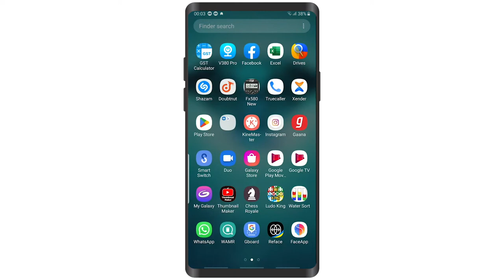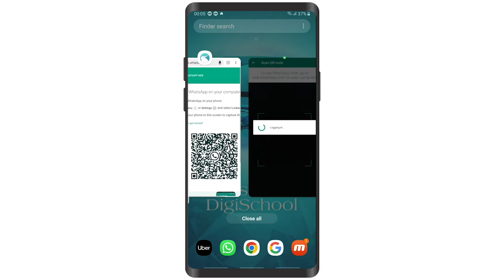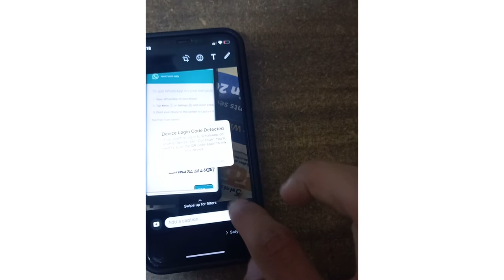How To See/Read Whatsapp Deleted Message, Video , Audio, Photos | 2022 Best Trick | Technical Satya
Namaskar Dosto Mera Naam Satya Bhatia Hai, Aaj Ki Es Video Mai Aapko Whatsapp Ke Deleted Message Ko Kaise Vapis Dekhe Batauga Toh Video Ko End Tk Jarur Dekhiyega, Or Pasand Aaye Toh Channel Ko Subscribe Bhi Jarur Kariyega, Dhanyawad.

What's Guys My Name Is Satya Bhatia, Guy's In This Todays Video I Gonna Show You That How To Recover Whatsapp Deleted Messages. Thankyou.

# What Will Happen If we Search "Z or R Twice In Google😱" || Best Eastern Egg Trick || Technical Satya

# How To Change Voice In Zoom Meeting 🤩😄|| Best Zoom Meeting Trick To Change Voice || Technical Satya

QUIRIES SOLVED:-
How To Read Deleted Messages On Whatsapp Messenger||This Message Was Deleted.
How to see deleted whatsapp messages? व्हाट्सएप के डिलीट किये मैसेज को कैसे देखते है?
Read Deleted WhatsApp Messages with this Simple Trick!
Useful WhatsApp Tips & Tricks : Smartphone User Must Know.
How To Recover Deleted WhatsApp Messages in Android Phone?
How to read Whatsapp Deleted Messages 2022.
HOW TO READ OR SEE WhatsApp Messages DELETED by Sender.
whatsapp ke delete msg wapas kaise laye | how to recover old deleted messages on whatsapp.
How to Restore Old Whatsapp Messages | Get all Whatsapp messages Back.
How to Read Deleted Whatsapp Messages without any App🤯.
How to see deleted messages on whatsapp - WhatsApp Deleted Messages Recovery.
How To Read DELETED WhatsApp Messages Without App🔥 .
whatsapp par delete photo wapas kaise laye | how to recover whatsapp deleted photos.
how to Recover whatsapp deleted Message| Rectore Chat History.
How to Recover Deleted WhatsApp Media? Delete Huye Photo, Video ko Kaise Recover Kre.
GUARANTEED: VIEW ANY *DELETED* MESSAGE/IMAGE/VIDEO ON WhatsApp and more WhatsApp Tricks 2022.
4 BOHAT G FAAD APPS ABHI TRY KARO 😍 Top Android Apps - WhatsApp Deleted messages recovery.
How to read WhatsApp Deleted Messages | WhatsApp Deleted Message kaise padhe (2022).
How To Read DELETED WhatsApp Messages in 2022.
Whatsapp delete message kaise padhe without Apps 2022|How to read deleted messages on whatsapp 2022.
How to see deleted messages on whatsapp || Whatsapp par delete message kaise dekhe.
How to see deleted messages on WhatsApp 2022 | WhatsApp deleted messages recovery.